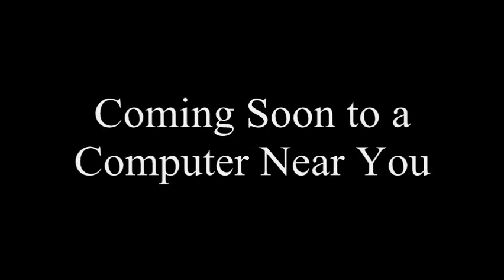The Witches (EJL423 Style) Cast Video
Here's a cast for another gem I just finally watched a couple weeks ago and I really loved it. Fun premise, good characters, funny moments, some dark elements, and fantastic creature work by Jim Henson and his crew. Hope you like my version of it. There will be another cast video coming up and with these hints, I think you can guess what it is, in fact it has a couple things in common with this movie. One, same female lead and two, another favorite to watch this time of year.